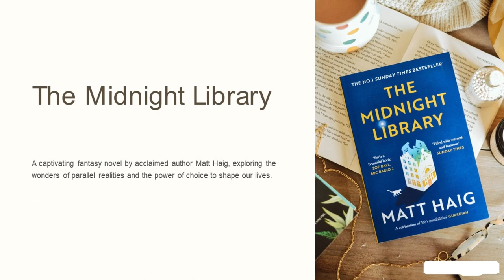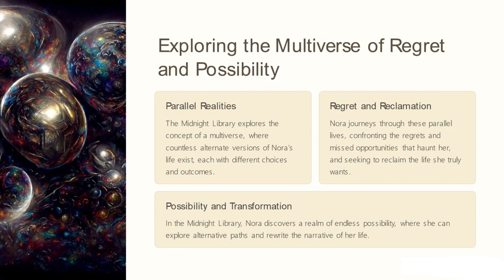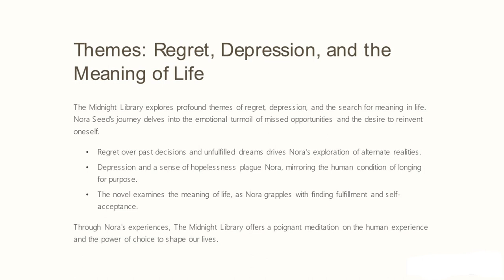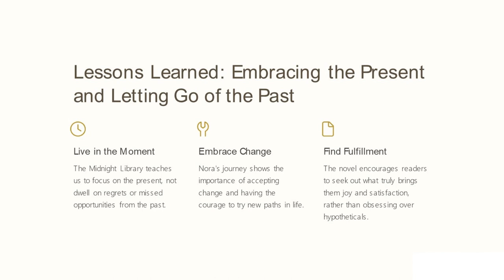Exploring The Midnight Library: A Journey Through Parallel Realities | BlinkHub XYZ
Join us on a captivating journey through "The Midnight Library" by acclaimed author Matt Haig. Dive into the multiverse of regret and possibility, meet the complex protagonist Nora Seed, and explore the magical realm of second chances. Discover profound themes of regret, depression, and the search for meaning in life, and learn valuable lessons about embracing the present and letting go of the past. Don't miss this insightful exploration of one of the most beloved modern classics in literature.